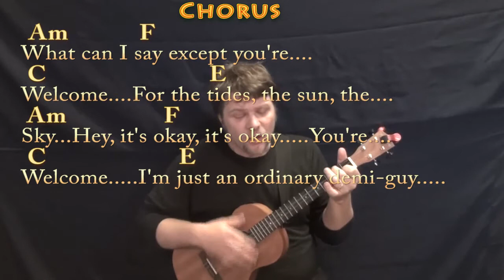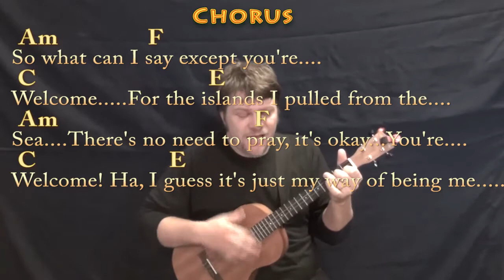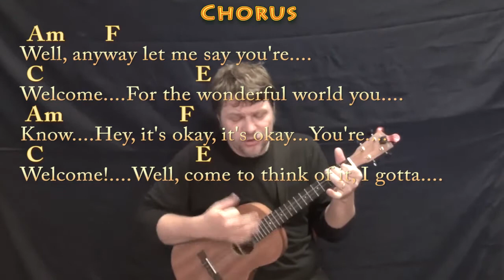You're Welcome (Moana) Bariuke Cover Lesson with Chords/Lyrics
.MUNSON BRIGADE SHOUTOUT! .This video brought to you in part by the "Munson Brigade" ... Many thanks to Ann DiBenedetto, Vermell Vain, Rich C, Brett, Will Sword, JPH, Arlene Krassner, Jeanette Adams and Norman Emery!!!. playalong lyric chord lesson tutorial SONGBOOKS